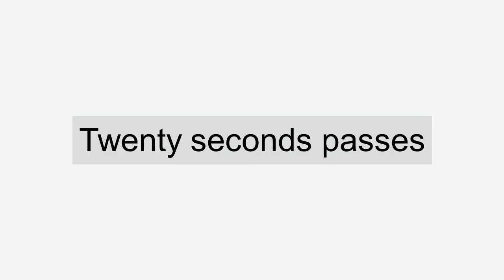alka seltzer rockets experiment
This is a great hands-on chemistry experiment for kids. Fill a film canister halfway with water. Drop in two quarter-tablets of alka-seltzer. QUICKLY put on the lid, shake it, flip it and step back! The canister will launch 20 feet in the air!